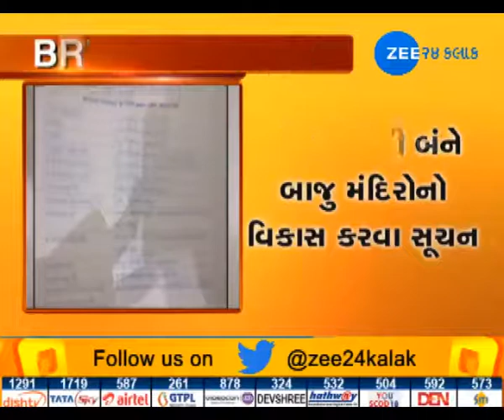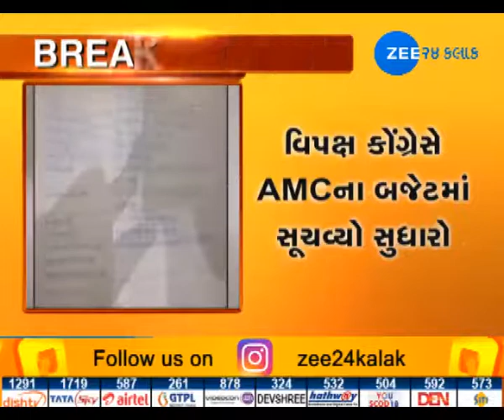Congress plays soft Hindutva, proposes to develop temples along Sabarmati river - Zee 24 Kalak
Congress plays soft Hindutva, proposes to develop temples along Sabarmati river